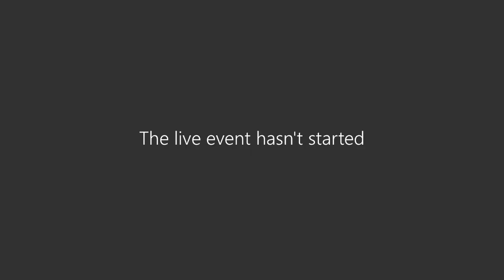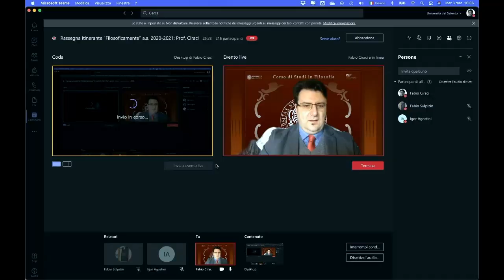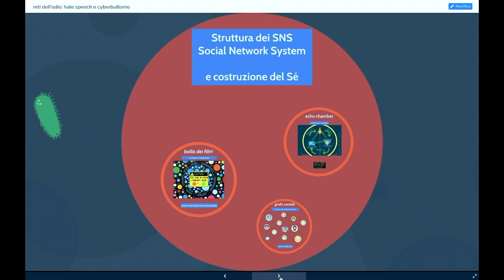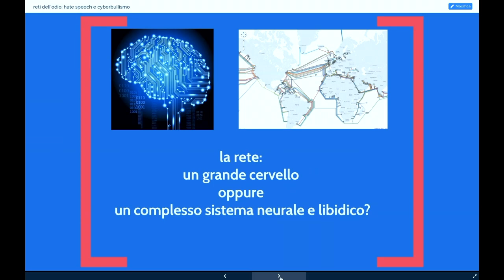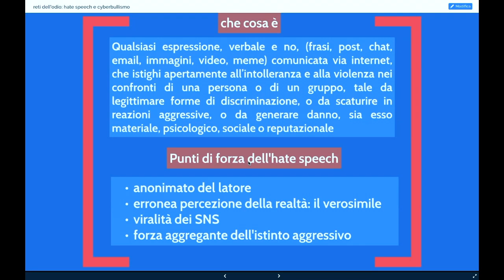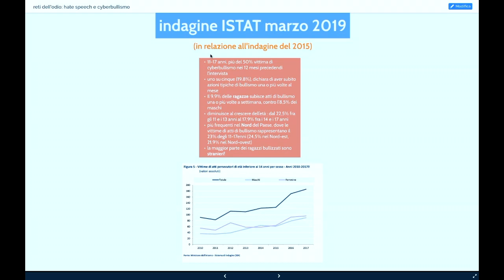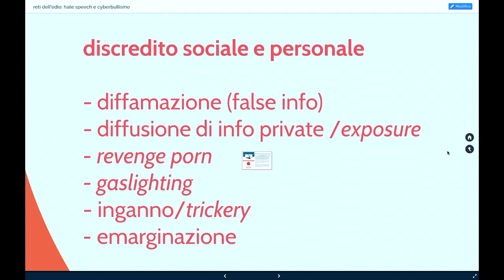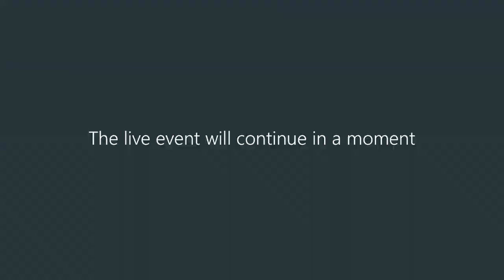Fabio Ciracì reti dell'odio hate speech e cyberbullismo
11° seminario della Rassegna itinerante Filosoficamente 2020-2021
Prof. Fabio Ciracì, Reti dell'odio: hate speech e cyberbullismo, mercoledì 3 marzo 2021